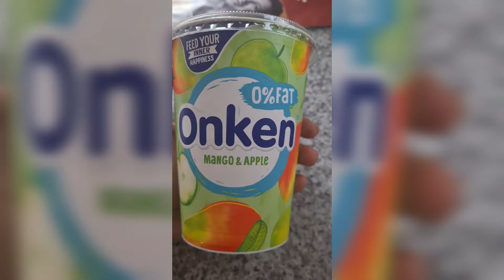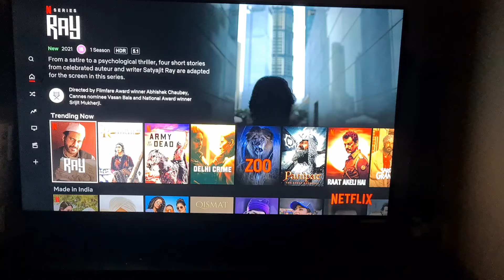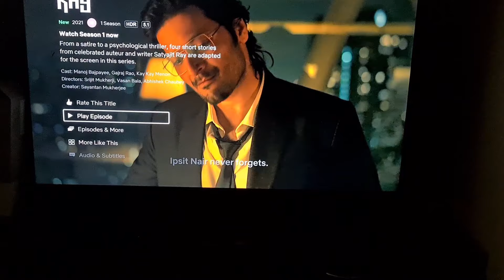How I lose 7 kg in 1 month Urdu Hindi# what I eat in a day☺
easy diet plan